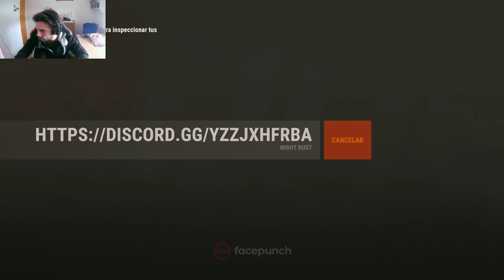BRAZZERS Rust empezamos una nueva historia #1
hola q pasa gente
hoy os he subido algo diferente, os subo este gameplay de rust donde empezamos a jugar en un servidor y pasan cosas raras
sera un canal de video juegos y tutoriales
espero que os guste
vivan los zumitos